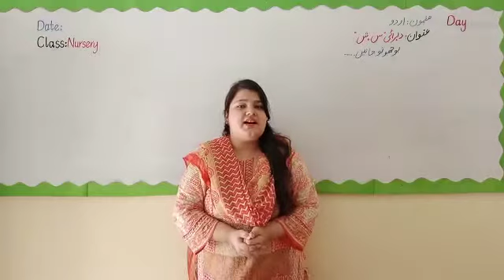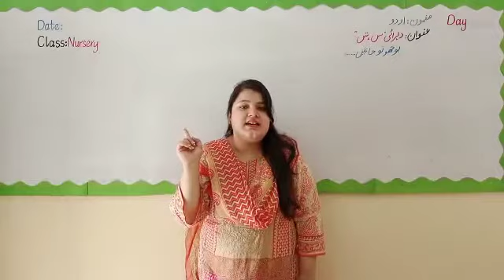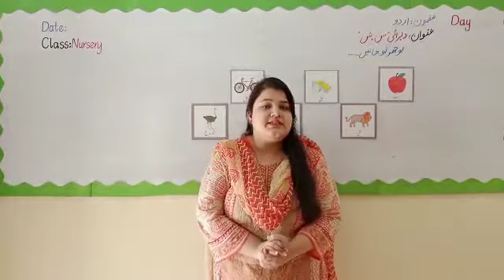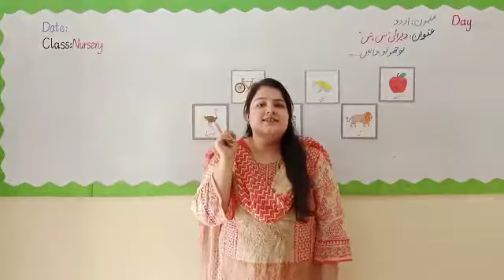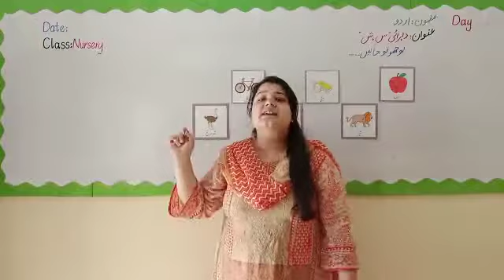NUR:URD:week10(bullet#05)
Week10(bullet#05)
Subject: Urdu
Class: Nursery
Topic: بو جھو تو جا نیں۔۔۔